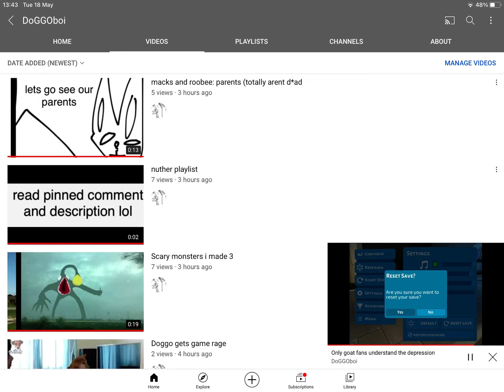Where dod these views come from i-